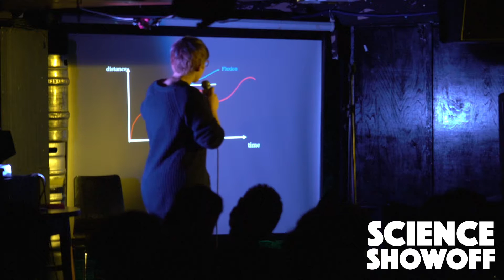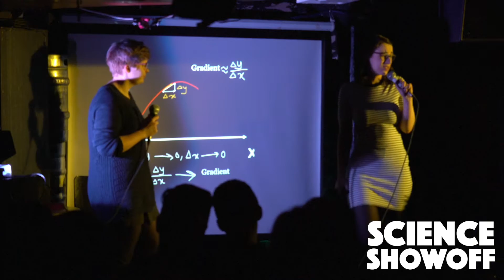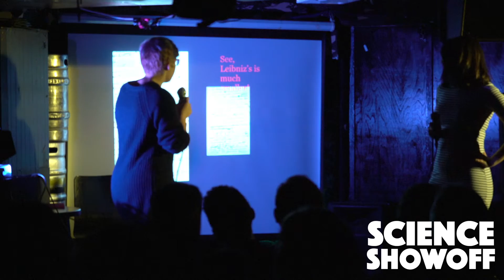The Newton Leibniz Controversy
Suppose Sir Isaac Newton travelled over 3 hundred years into the future, discovered PowerPoint (but not spellcheck or the concept of editing) and attempted to publicly shame Gottfried Leibniz in front of a Science Showoff audience. We imagine it would have played out something like this... (Starring Cerys Bradley, an unashamed Calculus lover and PhD student at UCL, and Florence Schechter a YouTube star in her own right

Science Showoff is the gig where anyone can do anything about any kind of science. To find out more, take part in gigs or buy tickets